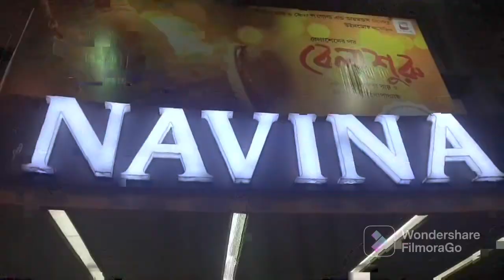Aay khuku aayকে বিশাল support করলেন বচ্চন পরিবার | belashuruবেলাশুরুর বিশাল promotion|34000ফিট উপরে